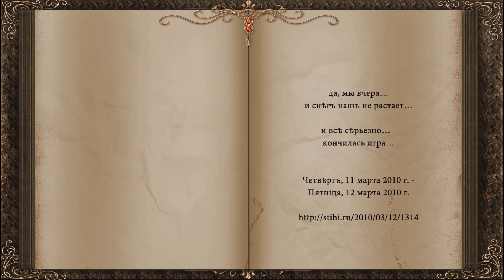С Тобой мы перекинулись 100429 02 Игорь АЗОРОВ сл pointalex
С тобой мы перекинулись
двумя-тремя словами
не то, чтобы совсем уж на бегу
ты по щеке скользнув моей губами
сказала: «не сейчас… прости…
сегодня не могу…»

но что-то именно сегодня приключилось
ты стала вдруг совсем не та… и я другой
сегодня что-то очень важное случилось
и оттого я потерял покой

я лишь успел спросить тебя вдогонку…
но, то ли ветер мой вопрос унес,
а может быть все в этом мире тонком
итак уже ответ на твой вопрос

я знаю… завтра встретимся мы снова
в реале, в виртуале… все равно…
ты мне когда-то загадала слово
и это слово: я… Люблю Тебя давно…

мы шли по жизни слишком разными путями
и вроде жили мы настолько врозь,
что, кажется, не поняли мы даже сами
как вдруг оно сегодня все сошлось

и родилось одно большое «завтра»,
как будто даже не было «вчера»
как будто все поставлено на карту
и жизнь случилась… кончилась игра…

и завтра началось лучами Солнца
весной взорвавшими холодный этот мир
оно мне рожи корчило в оконце
собой являя мне ориентир

и я, отбросив все дела, пошел в атаку
и в «одноклассники»
на профиль твой пришел
как самый разбитной хмельной гуляка,
от счастья пьян, что я тебя нашел…

но в профиле, улыбкой осиянном,
вдруг вспыхнули и расплылись слова:
вчера в аварии сгорела наша Жанна…
и кто-то в группу памяти позвал…

какая память… кто такая Жанна…
зачем здесь это всё… ведь мы вчера…
да, мы вчера… и снег наш не растает…
и все серьезно… - кончилась игра…

Четверг, 11 марта 2010 г. -
Пятница, 12 марта 2010 г.